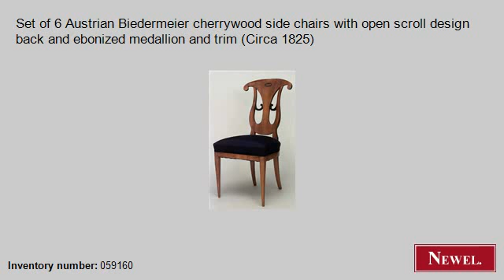Antique Set of 6 Austrian Biedermeier cherrywood side chairs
- Newel.com: Antique Set of 6 Austrian Biedermeier cherrywood side chairs with open scroll design back and ebonized medallion and trim (Circa 1825) (Biedermeier, German & Austrian, seating, chair/set, cherrywood) (Newel Art and Antiques, New York City)